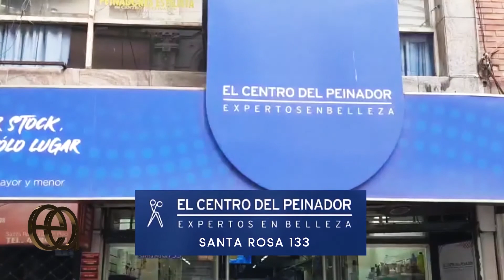Tendencias 2021 by Jorge Luis Uran Peinador Internacional